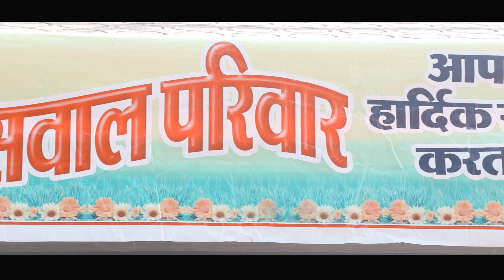wedding,s highlight 2019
Shailendra&Monika

BEST WEDDING HIGHLIGHT 2019 [NkPhotography] Nawagarh

Contect for Wedding,s/Newborn Baby / Pre Wedding,s/ Fashion / Portfolioa / Products / And Others Events!!!
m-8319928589